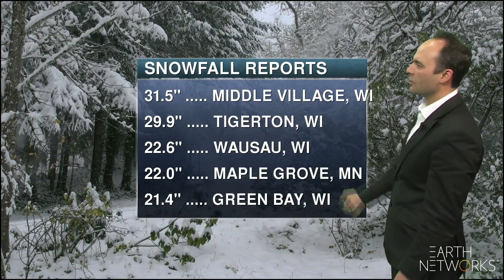national_coast_to_coast_EN_1080_04162018